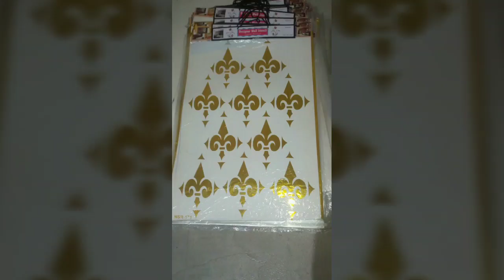Wall stencils designs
Latest fashionable wall stencils designs are available with us .we are manufacturer of latest wall designer stencils
Customized wall stencils are available  in various sizes
These stencils gives you wall paper look
Reusable easy to use and affordable wall stencils are available